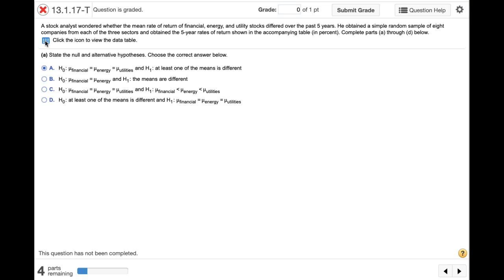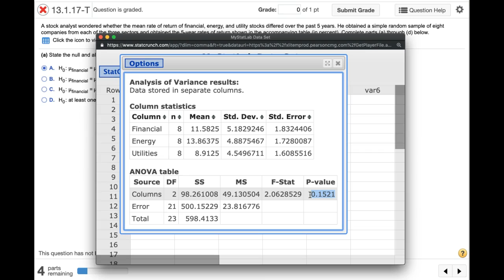Math 219 13.1.17 ANOVA